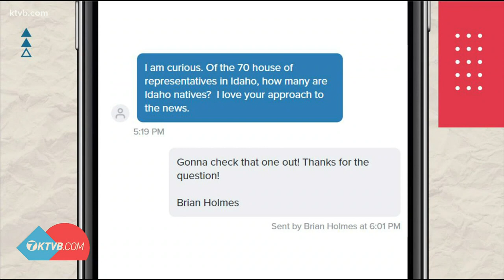Viewer questions: How many state representatives are from Idaho?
Harry texted this question to The 208.